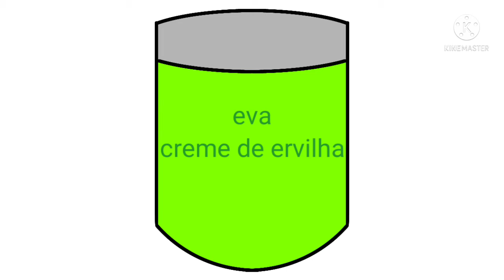creme de ervilha cica comercial 1977